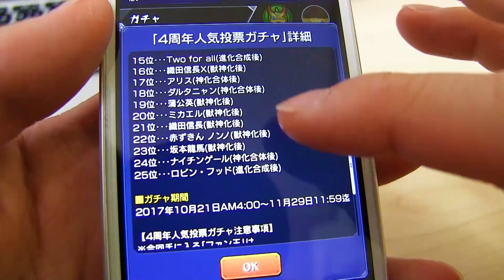【モンスト】4周年人気投票ガチャで大当たり！！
やったぜ！！

☆楽曲提供
【Asylum audio】さま